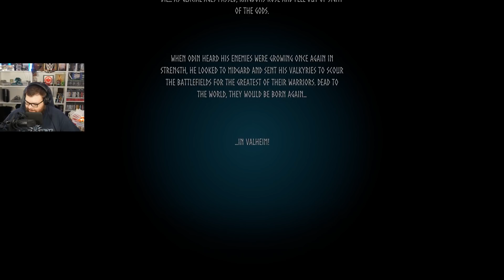VALHEIM ⚔️ Mit Gronkh, Kapuzenwurm & Kaya nach Valhalla! | #01